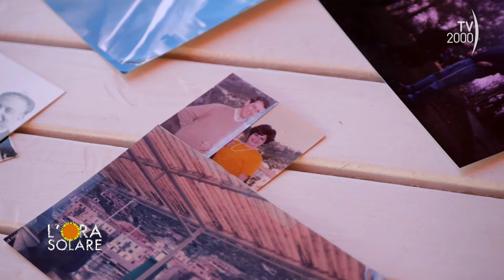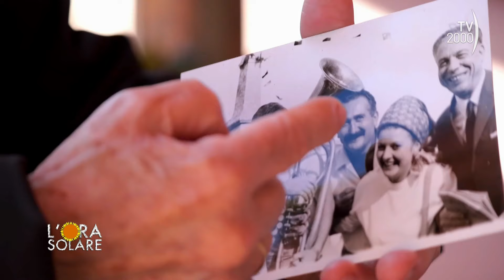L'Ora Solare (TV2000) Il ricordo di Emilio Pericoli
Pina Rosa, 80enne, è stata governante a casa di Emilio Pericoli sia a Cesenatico sia nella casa delle vacanze all’isola del Giglio.